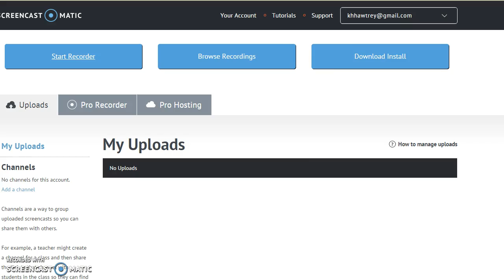random trading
never getting a headdres ! XD